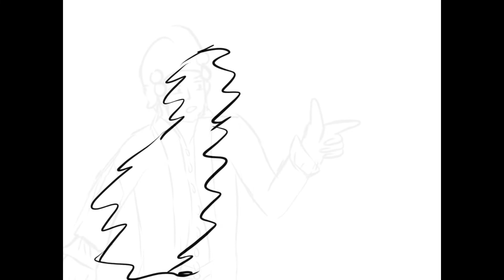You’ll be back (mini/unfinished)